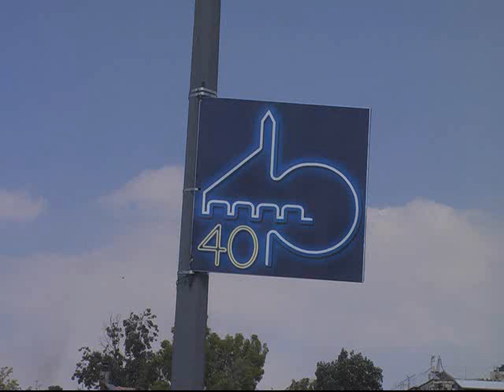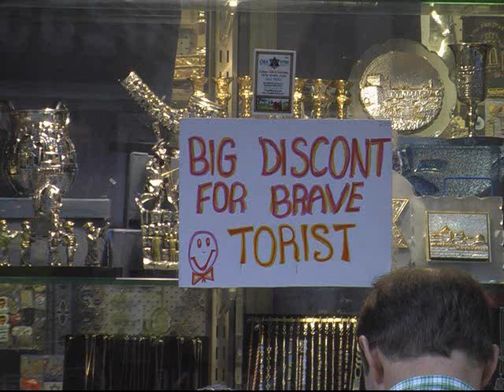Sacramento USYers in Israel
See pics from people's Israel trips on USY Pilgrimage and Ramah Seminar.